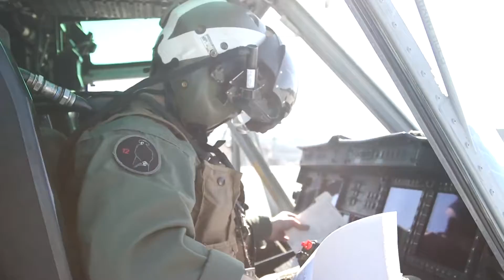UH-1Y Huey Helicopter Aerial Gun Shoot - M134 Minigun and GAU-21 Machine Gun